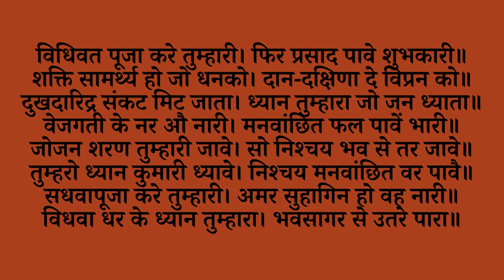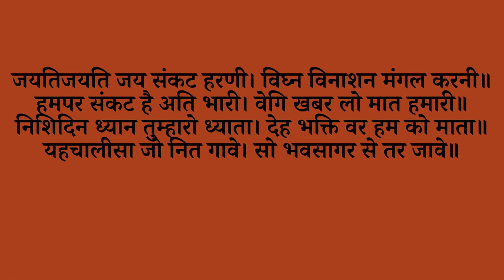नॉन-स्टॉप सुपर फास्ट संतोषी माता चालीसा 11 बार | Non-Stop Superfast Santoshi Maa Chalisa with Lyrics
नॉन-स्टॉप सुपर फास्ट संतोषी माता चालीसा 11 बार | Non-Stop Superfast Santoshi Mata Chalisa with Lyrics 11 Times